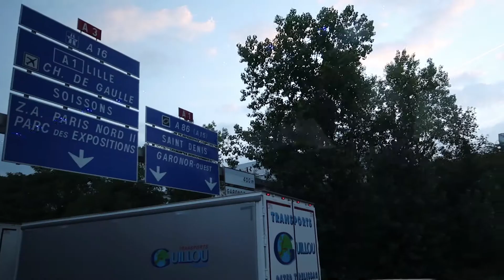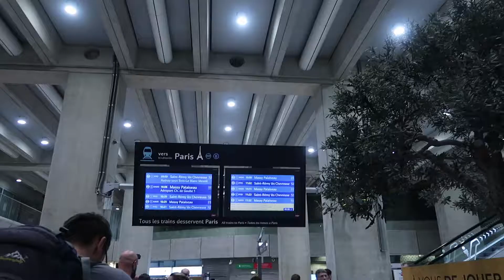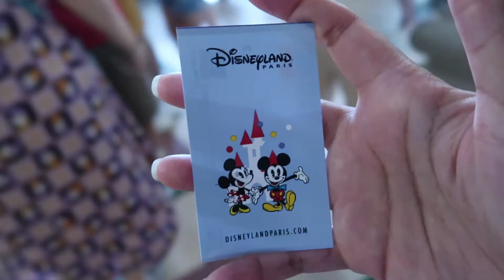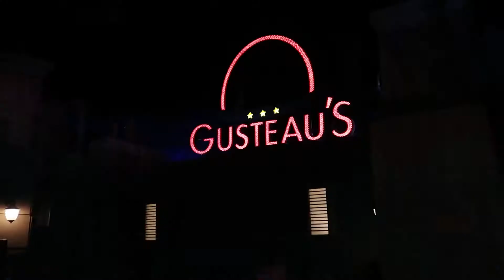Going to Disneyland Paris! | Europe Vlog 16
► Disney in Paris sure was something!

► filmed with CanonSX710// CanonG7X